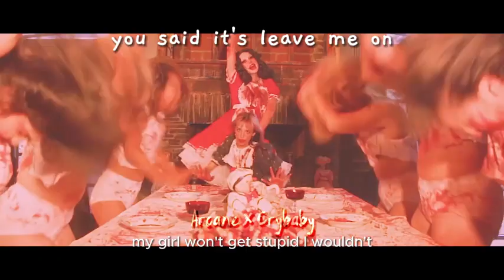Lucy Loone - Big Blood Mansion *in reverse* (with lyrics) 🤯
intro 00:00
song 00:35